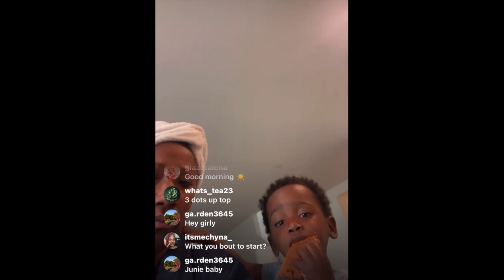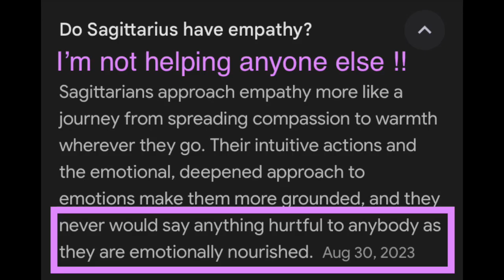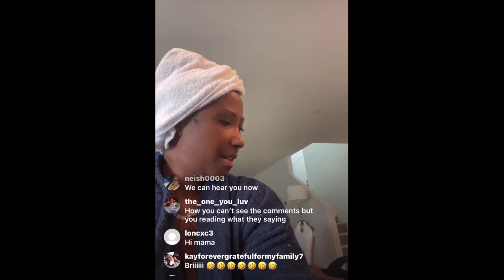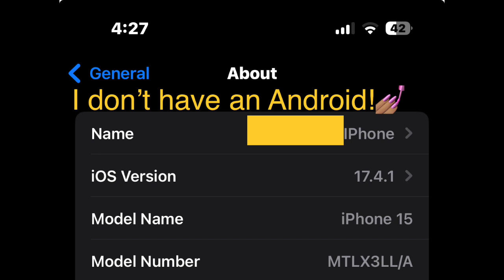I TRIED TO OFFER ASSISTANCE TO KARLISSA FAN CALLS MY PHONE 🗑 AND SAYS THIS,I'M QUITTING SOCIAL MEDIA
I've had a week from hell definitely in my feelings. I swear its like the small things that upset me during a time like this. All I wanted was to join a livestream for a laugh. I know some people don't understand what they do to others with their comments. My feelings are hurt about my iPhone. I'm an apple sheep don't wish that other phone on anyone. Pray for me.